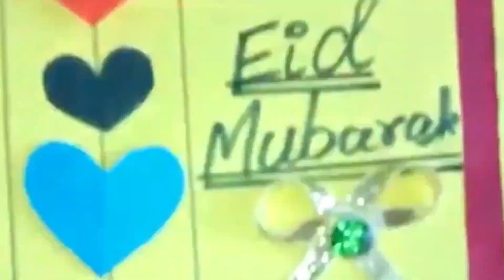how to make Valentineday Card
In this video i am showing how amazing diy valentine's  day craft ideas easy | DIY Valentine 's day Card | valentine's day special. This video includes some very easy craft ideas for valentine's day Card . These craft ideas will make smile on your love one's face.